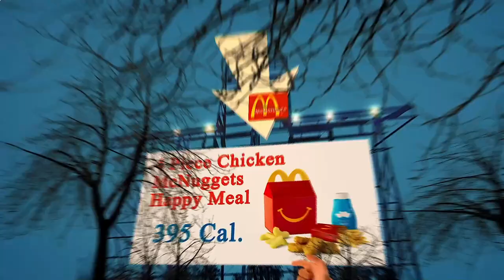Close to Me Restaurant - Close to Me Restaurants - Los Angeles 90011, Los Angeles County, CA, US